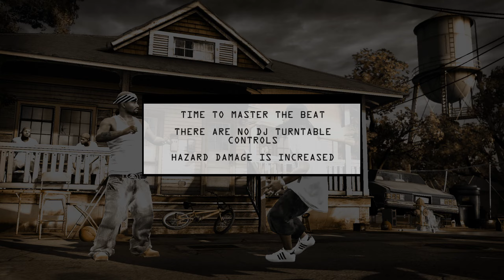Def Jam ICON Memphis Bleek VS Lil Jon | 2K | PC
Def Jam: Fight for NY ist ein von EA Games veröffentlichtes Action-Videospiel mit Hip-Hop-Einfluss. Es wurde am 20. September 2004 für PlayStation 2, Xbox und GameCube veröffentlicht. Es ist eine Fortsetzung von Def Jam Vendetta, gefolgt von Def Jam: Icon.

Hardware